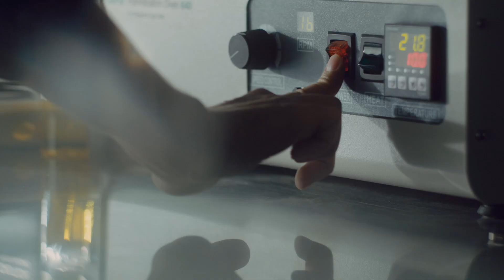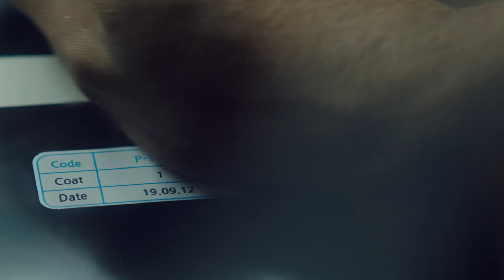Galaxy S21 Ultra: Untold Stories – Phantom Black | Samsung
The untold story of how designers created the GalaxyS21’s new Phantom Black color. Strong, fluid, and modern, Phantom Black is a deep, resonant black that was created not by adding more, but by using less.